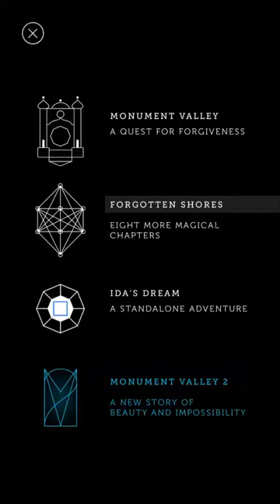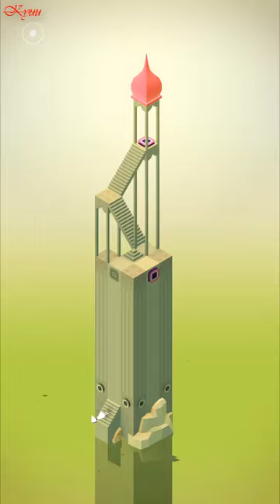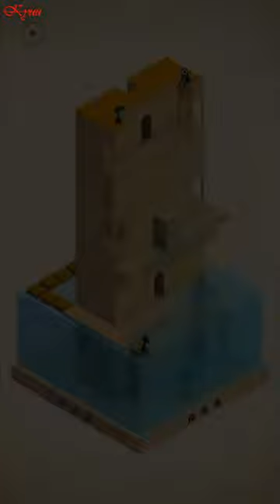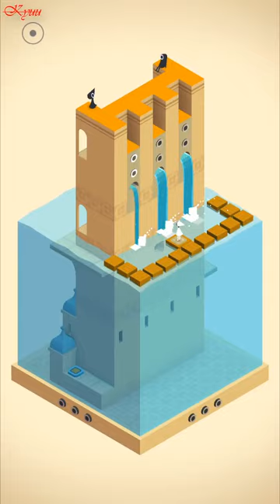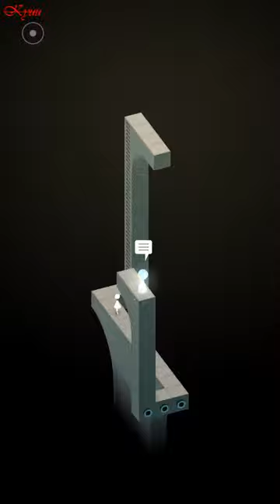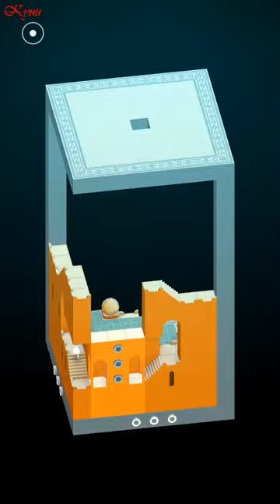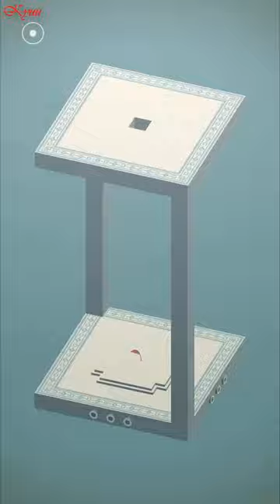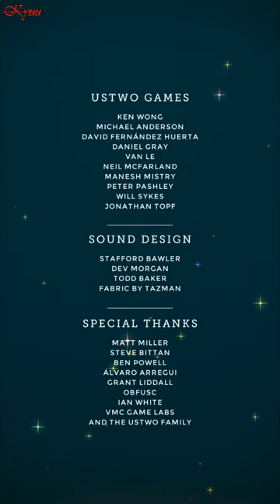Monument Valley - Forgotten Shores [Uswto games] ⁛ KYUU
"Monument Valley stuns with its serenity... each screen is a work of art" - Huffington Post

KYUU ⁛ Monument Valley - Game of the Year - Forgotten Shores [Uswto games] | Puzzle  ⁛ Gameplay Walkthrough

00:00  Intro

00:11  Level 1 - Appendix I: The Chasm
04:58  Level 2 - Appendix II: The Serpent Lake
10:14  Level 3 - Appendix III: The Thief
18:17  Level 4 - Appendix IV: Halcyon Court

22:53  Level 5 - Appendix V: The Lost Falls
27:51  Level 6 - Appendix VI: The Citadel of Deceit
31:47  Level 7 - Appendix VII: The Oubliette
37:20  Level 8 - Appendix VIII: Nocturne

"One of the very finest hours, and the value of such a thing is incalculable" - Kotaku

"Brilliant design... stayed with me like a dream I didn't want to forget... 9/10" - Polygon

"Almost impossibly gorgeous... a feast for your senses... 5/5" - Touch Arcade

“Monument Valley is the most elegant game I have ever played” - Tim Schafer